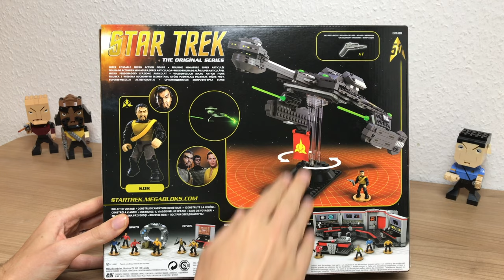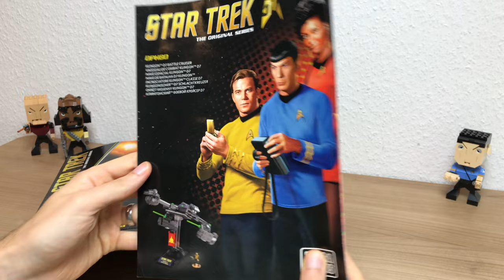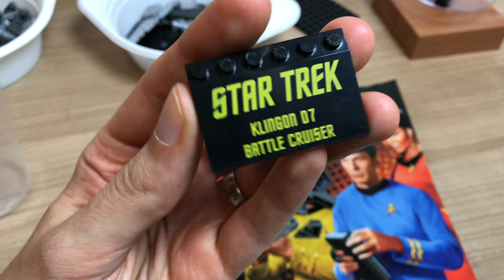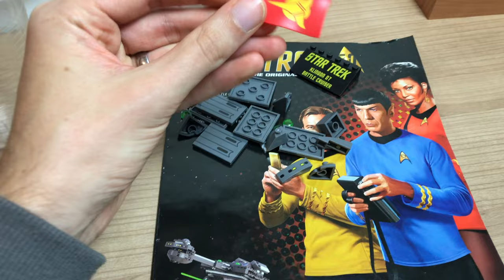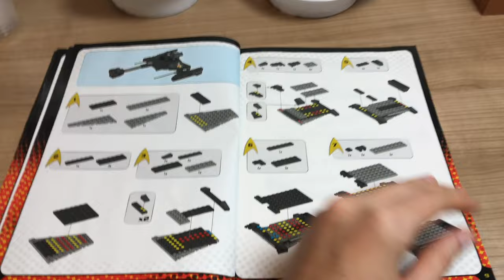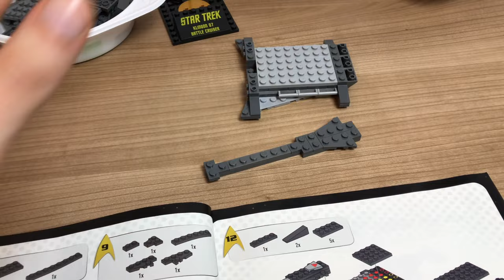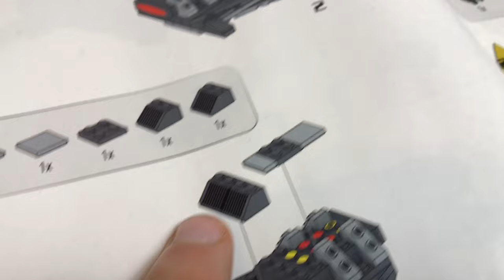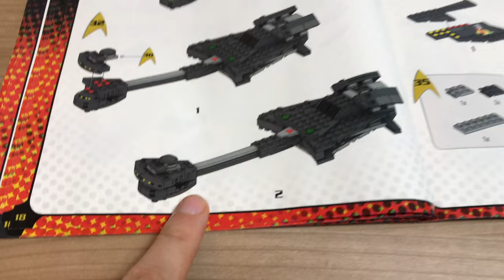Klingonen Schlachtkreuzer - Star Trek Mega Bloks KLINGON D7 Battlecruiser - Unboxing Bau & REVIEW